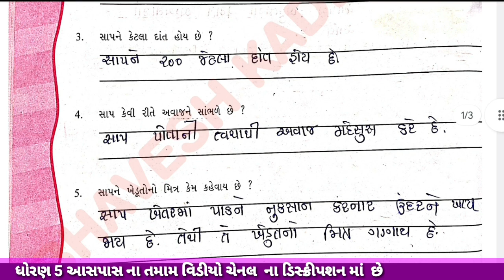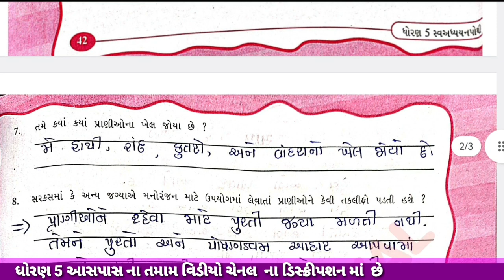Dhoran 5 paryavran swa adhyayn pothi path 2 / ધોરણ 4 આસપાસ સ્વ અધ્ધયન પોથી પાઠ 2/ std 5 ch 2